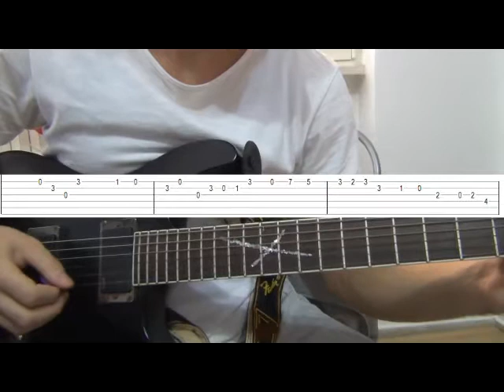Run Away - One Piece - Guitar CoverTutorial WITH TABS